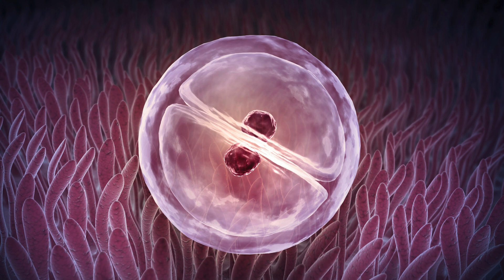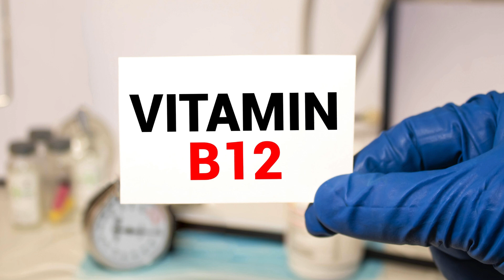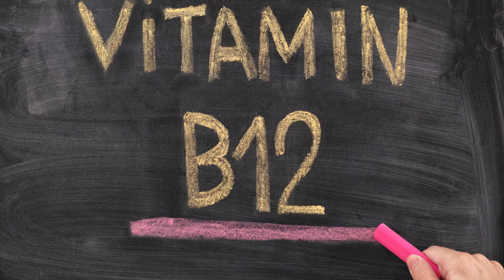Ácido fólico contraindicaciones: Precauciones que Debes Conocer Antes de Usarlo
Ácido fólico contraindicaciones

El ácido fólico, también conocido como vitamina B9, despierta un interés creciente en el ámbito de la salud debido a sus múltiples beneficios para el organismo. Sin embargo, es esencial comprender que, al igual que cualquier otro suplemento, su consumo no está exento de posibles contraindicaciones y precauciones que deben tenerse en cuenta.